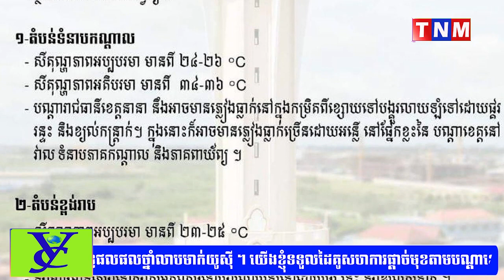ក្រសួងធនធនទឹក ជូនដំណឹងពីស្ថានភាពធាតុអាកាស ចាប់ពីថ្ងៃទី៨-១៤ខែមានភ្លៀងលាយឡំផ្គរ រន្ទះនិងខ្យល់កន្ត្រាក់